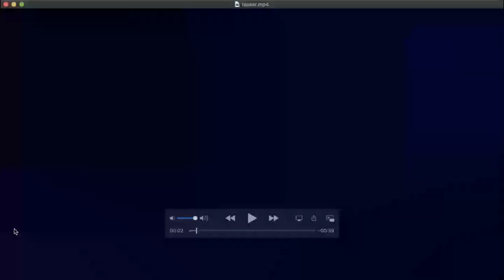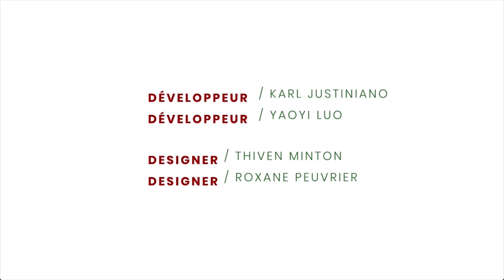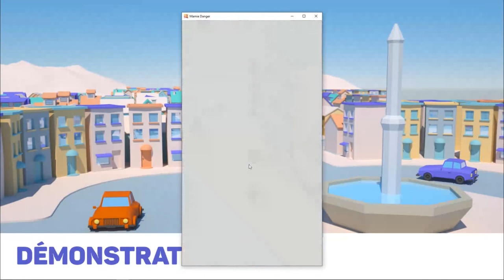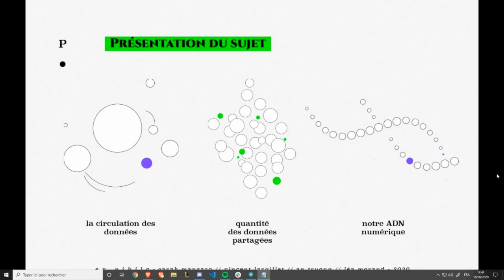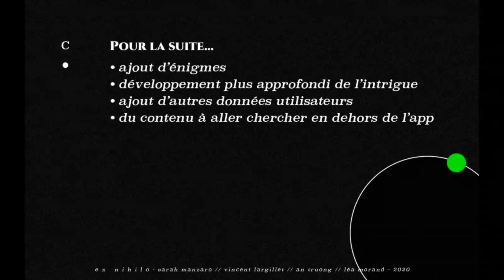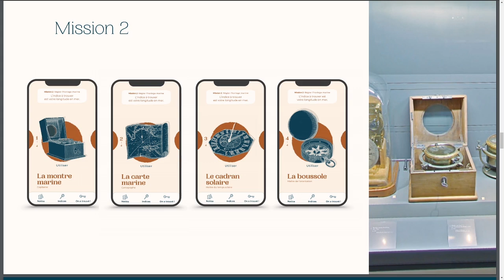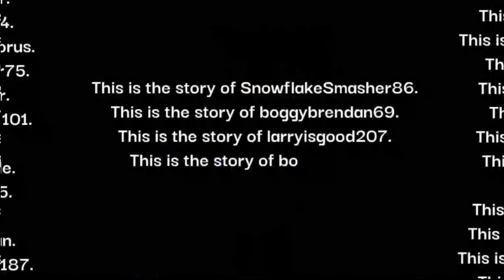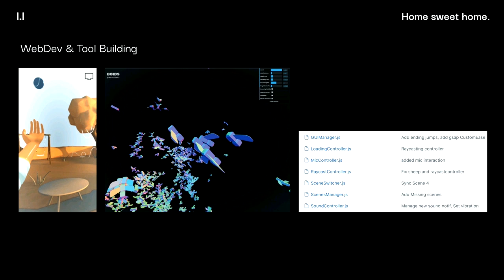Jury Bachelor Designer & Développeur Interactif (BDDI) 2020 - 18 juin 2020 (Après-midi)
10 projets sur le thème "Mobilité connectée" réalisés par les apprentis de la formation Bachelor Designer & Développeur Interactif (BDDI)

Par-là 00:06
Roxane Peuvrier, Thiven Minton, Yaoyi Luo, Karl Justiniano
Rentrez dans l’univers de votre téléphone et rencontrez le peuple qui l’habite
 à travers une aventure connectée dans laquelle humour et fantaisie vous attendent !

Mamie Danger 34:35
Marie-liesse de Solages, Ronan Champigny, Léon Baudouin
Dans le jeu mobile Mamie Danger, on incarne un.e jeune étudiant.e qui fait la rencontre hasardeuse de Mamie Josette, une mamie qui a bien du mal à traverser la rue seule.
À travers différents niveaux, le joueur va l'aider à se déplacer dans une ville dangereuse et à en surmonter les obstacles.
Peu à peu, une complicité, une connexion va se créer entre les deux générations.

Ex-Nihilo 1:07:31
Sarah Manzaro, Léa Morand, An Truong, Vincent Largillet
Ex Nihilo est un face-a-face entre l’utilisateur et ses données personnelles sous forme d'un jeu d'enquête sur mobile. Retrouvez une personne disparue en inspectant son téléphone et découvrez ce qu'il lui est arrivé. Quel secret pourriez-vous découvrir ? Et si la réponse à vos questions était autre part ?

Mécanima 1:43: 55
Chloélia Breton, Vincent Calas, Aurélien Hémidy, Arno Dubois
Que faites-vous vendredi soir ? Plutôt que de traîner devant la télévision, venez percer les secrets du musée des Arts et Métiers. A quatre, vous accomplirez des missions dont seule votre équipe détient la clé pour ressortir indemne...

Home sweet home 2:22: 47
Oui Levin, Luc Miramont, Marius Ballot, Michael De Laborde Noguez
Une histoire d’amour entre un homme seul et internet.